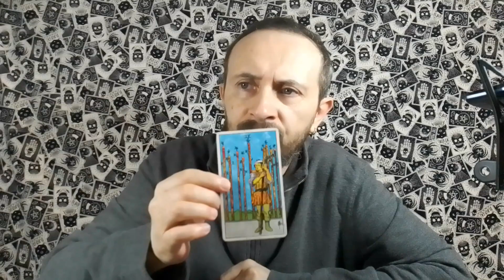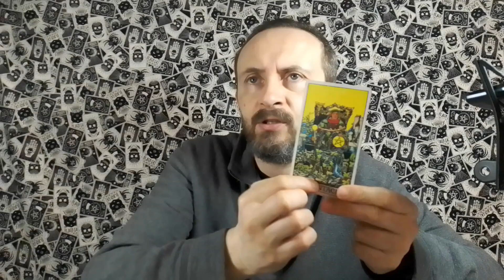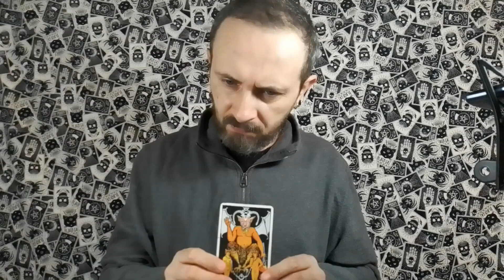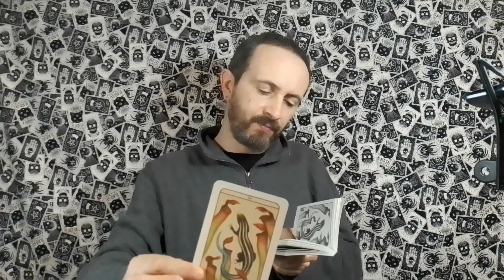SCORPIO TAROT ♏️ YOU DON'T HAVE TO PUT UP WITH THIS ANY MORE, IT'S TIME FOR YOU TO DETACH FROM IT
This is a general tarot reading for the astrological sign of Scorpio in Sun, Moon, Rising and Venus placements.

Joe